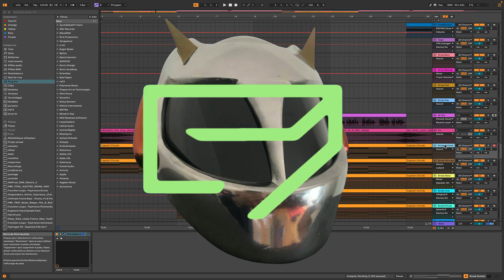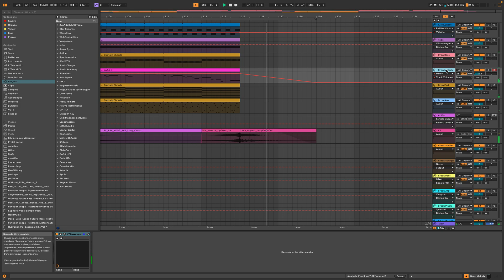DP - Hologram Chase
Synthwave track